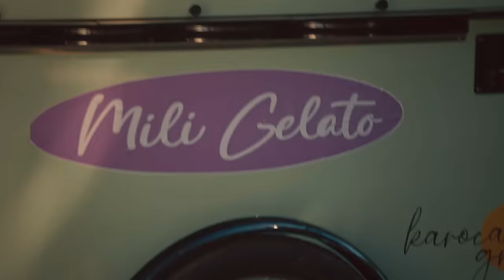Mili - Stracciatella (official video)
Production Triple M

Lyrics: Marko Milivojev Mili
Arrangement: Senad Bislimi

Mix: Senad Bislimi
Stem Mastering: Aleksandar BPM Lazarevic

Recording: Millionaire Music Studio
Music Production: Millionaire Music

Video production: Toxic Entertainment
Directed by Mili & Toxic